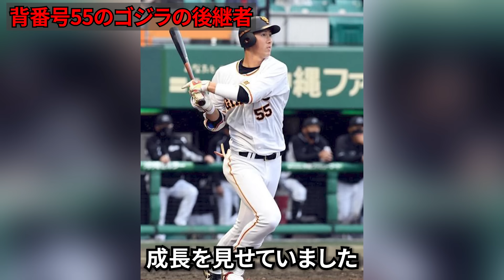元木「ゴジラ二世ではない」巨人の元ヘッドコーチ・元木大介は秋広優人が試合に出られなくなるのを予期していたのかもしれない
元・巨人のコーチである元木大介は、秋広優人が試合に出られない理由を知っているかもしれません。

プロ野球選手や監督、コーチ、関係者の皆様をリスペクトしてますが、ナレーションが不自然になるため敬称を省略しております。